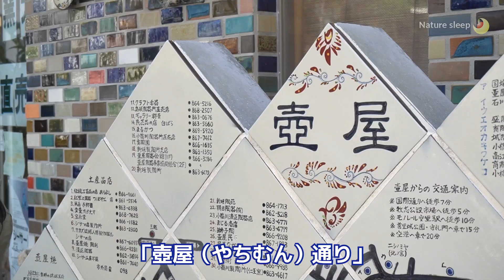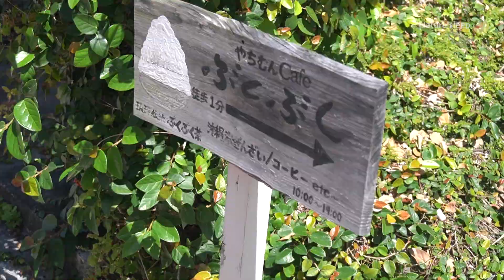ショートスリーパー講師が考える沖縄やちむん通りの楽しみ方